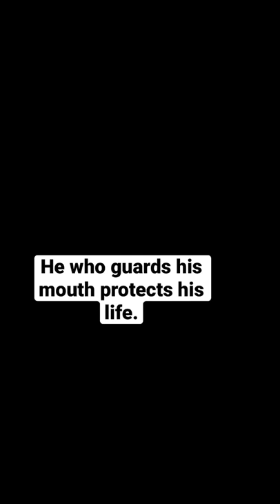You Don’t Have To Be Angry- Pastor Don Caywood